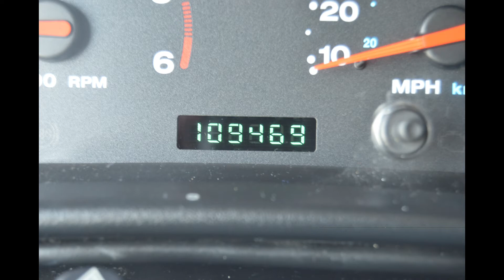2004 JEEP WRANGLER TJ UNLIMITED 4.0L I6 HARDTOP AUTOMATIC 109K LJ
2004 JEEP WRANGLER UNLIMITED LONG WHEEL BASE LJ 4.0L I6 AUTOMATIC 109K MILES

ABS, CRUISE CONTROL, TILT WHEEL,PREMIUM SOUND, SOUND BAR, AIR CONDITIONING, BACK SEAT, ROOF RACK, FOG LIGHTS, RUNNING BOARDS,NEAR NEW TIRES, TOW PACKAGE.

***LOCAL NORTHWEST LJ JEEP NO RUST LONG WHEEL BASE 4.0L I6***HARD TOP STOCK TJ/LJ 109K MILES***